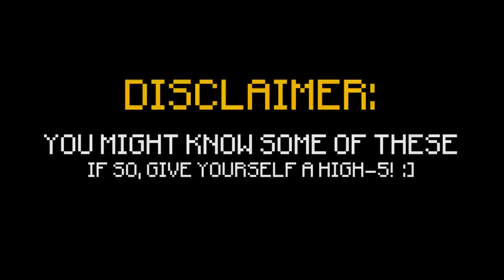✔ Minecraft: 10 Things You Didn't Know About Parrots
Some facts you didn't know about the newest bird added to our favorite game, the parrot! :D